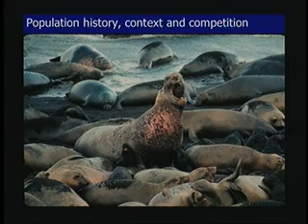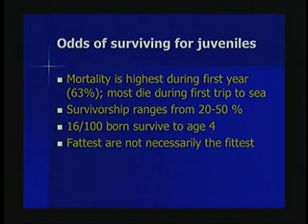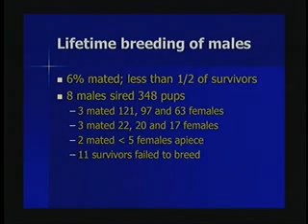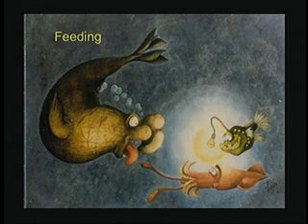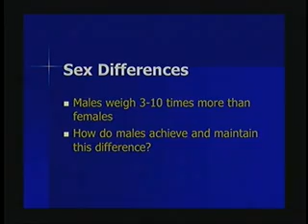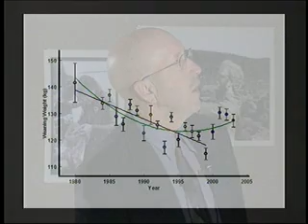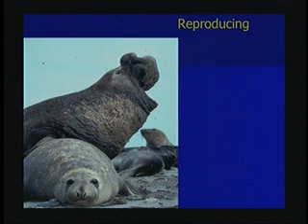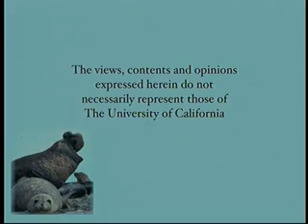Sleuthing Mother Nature with Seals - Revelations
A look at long term studies and what valuable information can be gleaned from them with Burney LeBoeuf, professor emeritus of ecology and evolutionary biology at UCSC. Series: "Long Marine Lab: 25 Years of Science and Education" [4/2004] [Science] [Show ID: 8601]